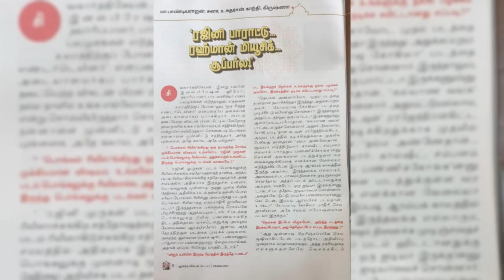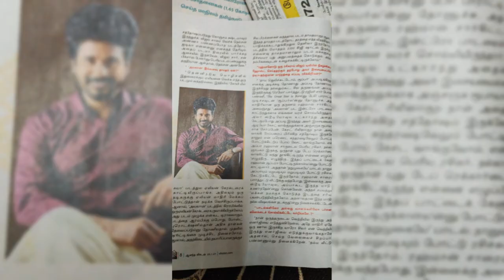மாஸ்டர் படத்தை பார்த்து சிவகார்த்திகேயன் என்ன சொன்னார் தெரியுமா | sivakarthikeyan | Vijay